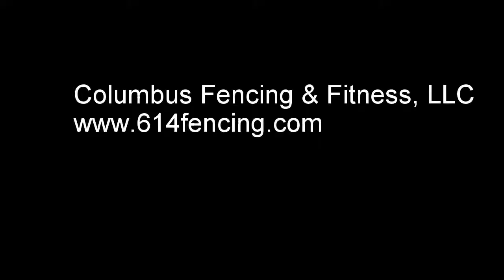Unrated Women's Senior Foil Tournament final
Gold Medal Foil Bout between Maya Szonn-Lillard and Caroline Jipa at Columbus Fencing & Fitness' Senior Women Unrated Foil Tournament